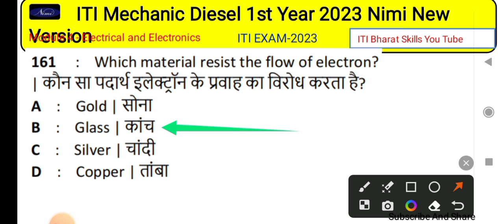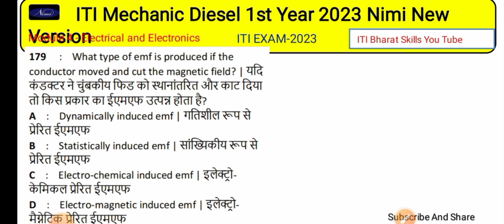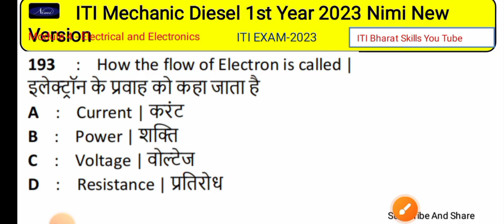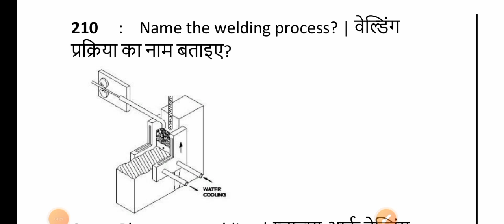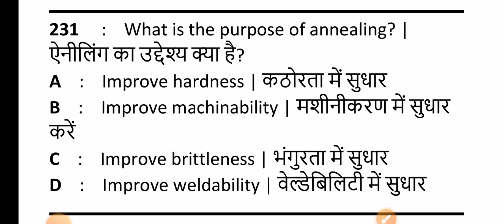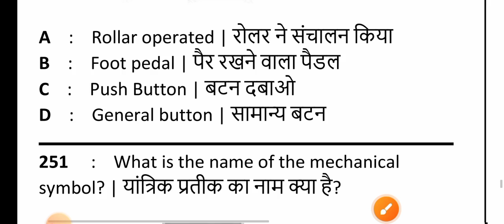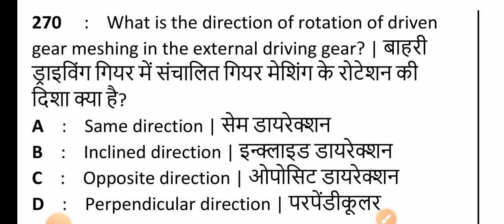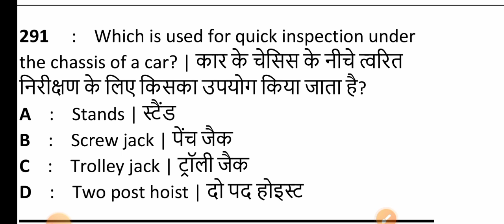iti diesel mechanic theory paper 2023 | diesel mechanic cbt exam question paper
ITI Mechanic Diesel Theory Exam Paper 2023 📄 (मैकेनिक डीजल) | ⛔ NIMI Question Bank | ITI Exam 2023

search tags 🔍

ITI mechanic diesel nimi question bank 2023,

ITI Diesel Mechanic question bank 2023,
ITI mechanic diesel NCVT CBT exam 2023,
ITI Diesel Mechanic trade introduction,

ITI Diesel Mechanic question paper 2023,

ITI mechanic diesel previous year question paper, ITI Diesel Mechanic model question paper,

ITI mechanic diesel NCVT exam 2023,

Diesel Mechanic trade theory question paper,

ITI mechanic diesel theory,

ITI Diesel Mechanic question bank,

Diesel Mechanic ITI exam 2023,

Diesel Mechanic ITI question bank 2022,
mechanic diesel ITI question bank 2022,
Nimi question bank Diesel Mechanic,
Bharat skill ITI question bank Diesel Mechanic,
download Diesel Mechanic syllabus PDF,
download Diesel Mechanic question bank ITI,
ITI first year Diesel Mechanic question paper,
mechanic diesel ITI question paper,
mechanic diesel ITI CBT exam 2022,
ITI fitter trade theory question paper,
ITI mechanic diesel theory question paper,
ITI Diesel Mechanic theory question paper,
measuring instrument fitter trade theory question,
ITI fitter trade theory question answer,
ITI fitter question bank,
ITI Diesel Mechanic trade theory question answer,
ITI mechanic diesel trade theory question answer,
ITI CBT exam 2021 trade theory question answer,

iti diesel mechanic theory paper 2023,
diesel mechanic cbt exam question paper,
diesel mechanic previous year question paper,
diesel mechanic iti exam paper 2022,
iti diesel mechanic exam date 2023,